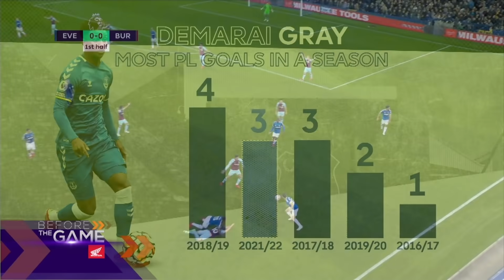พรีวิว ฟุตบอลพรีเมียร์ลีก 2021/22 สัปดาห์ที่ 5 : แอสตัน วิลล่า พบ เอฟเวอร์ตัน